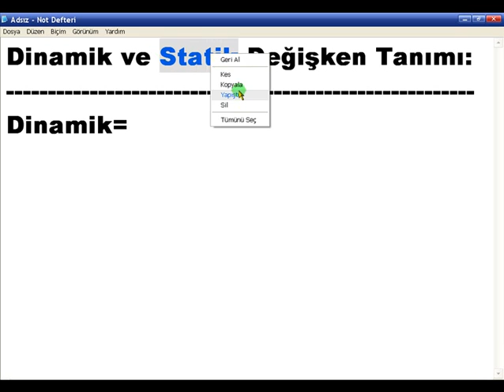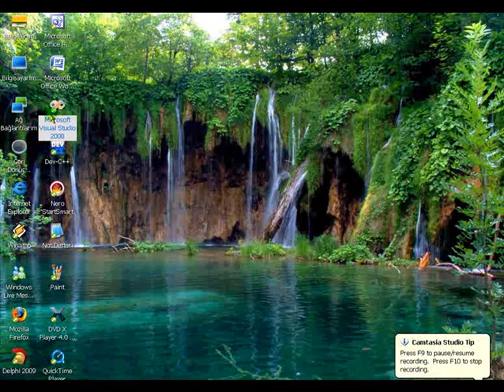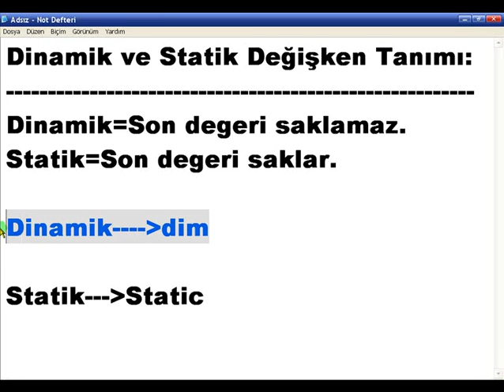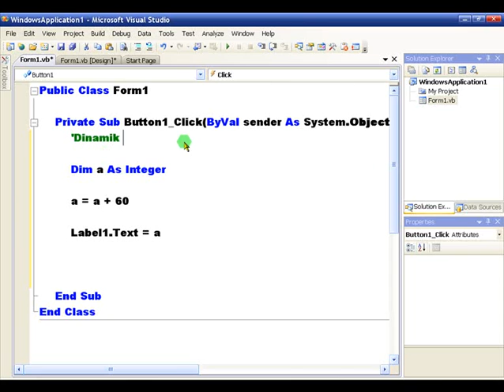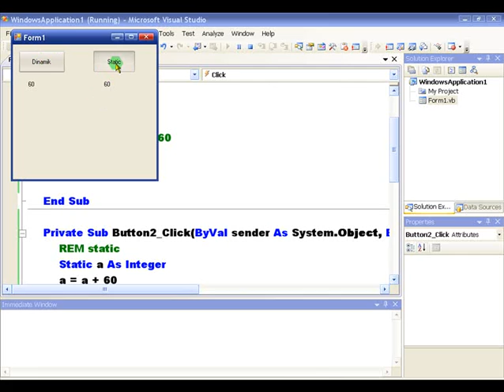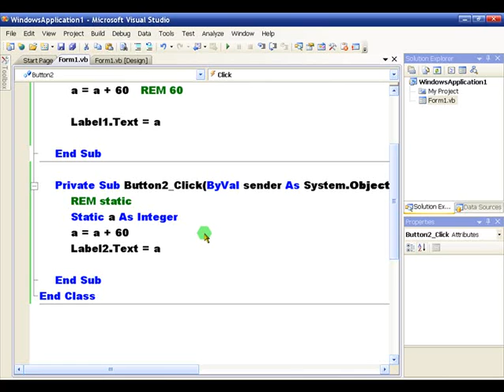VisualBasic NET 2008 Ders 17 Dinamik ve Statik Değişken Tanımı Mozilla Firefox